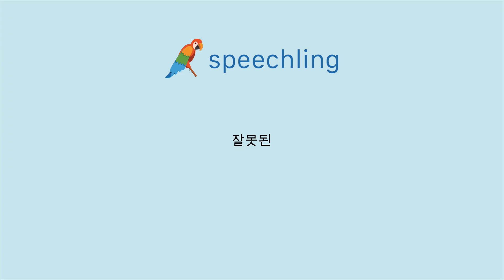한국어로 "잘못된" 말하는 법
남자 목소리 :
잘못된

여성 목소리 :
잘못된